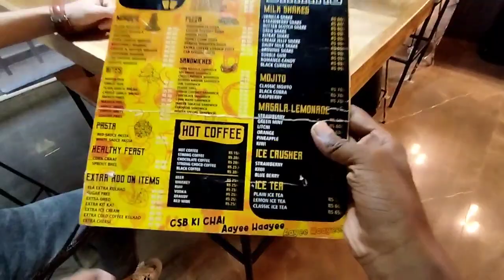धनबाद में पहली बार chai sutta bar | Mr jatin vlogs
Keyword ✅
chai sutta bar
chai sutta bar franchise
chai sutta bar indore
chakh le chai bar
chai sutta bar business
dhanbad
tea bar dhanbad
chakle chai bar dhanbad
chai sutta bar exposed
chai sutta bar interview
chai sutta bar dhanbad
chai sutta bar in bihar
chakh le chai bar dhanbad
chai dukan dhanbad
chai sutta bar dubai
chai sutta bar darbhanga
dhanbad chai bar
chai sutta bar chaibasa
chaibasa chai sutta bar dhanbad vlog
dhanbad
dhanbad vlogs
dhanbad jharkhand
vlog
dhanbad vlogger
dhanbad city
dhanbad news
daily vlog
dhanbad city vlog
dhanbad journey vlog
dhanbad vlog 2022
dhanbad food vlog
dhanbad station
daily dhanbad vlog
dhanbad vlog deepa
dhanbad vlogss
dhanbad city tour
big bazar dhanbad
dhanbad vlog part-1
raju vlog dhanbad
apna dhanbad vlogs
big bazar dhanbad vlog
dhanbad market vlog
dhanbad video
dhanbad station vlog